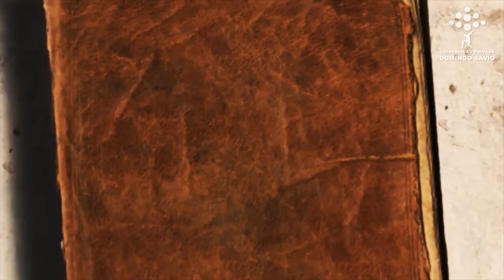El Lic. Álvaro Antezana te recomienda un libro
El Lic. Álvaro Antezana docente de nuestra universidad te recomienda un libro, para fortalecer tus conocimientos.